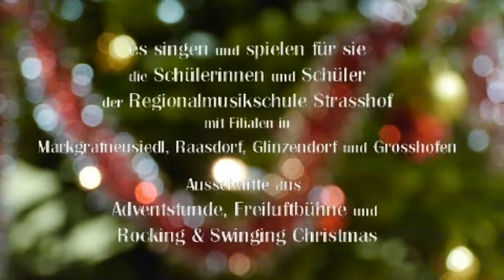RMS_Strasshof_Adventauftakt_2011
Regionalmusikschule Strasshof, Adventauftakt 2011, Kurzüberblick